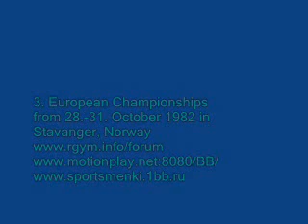Ralenkova Anelia Hoop 1982 EC EF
cerchio cerceau
european chmapionship event final